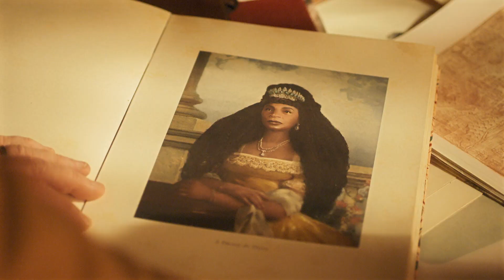Preciosa quer encontrar o tesouro escondido nesse fuzuê! 👀 | TV Globo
Se dependesse do “bom gosto” de Preciosa... A Fuzuê nem deveria existir 🙄 Só que tem um tesouro escondido por lá e a querida tá de olho na grana! 👀 Em agosto, para tudo! Vai começar o Fuzuê, a sua nova novela das 7! 🥁✨